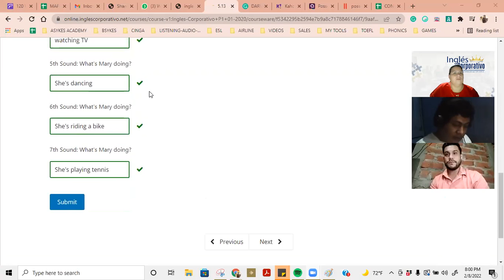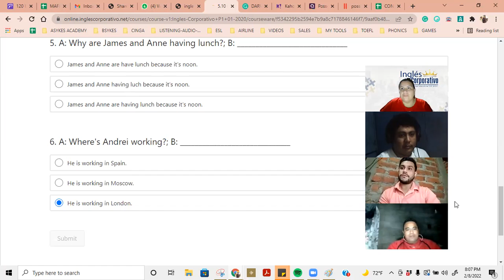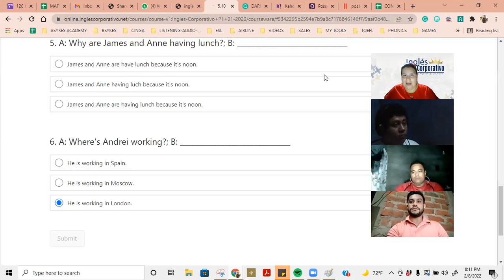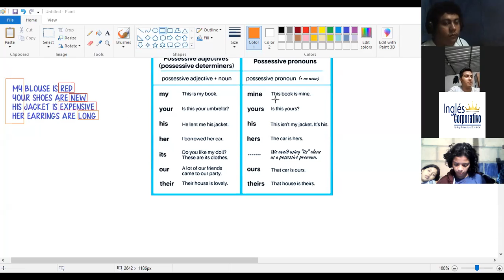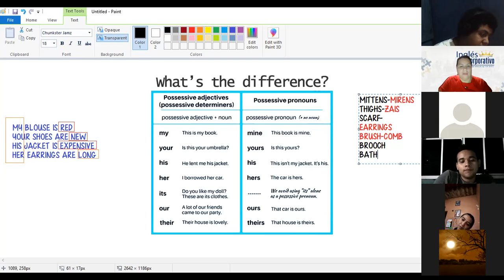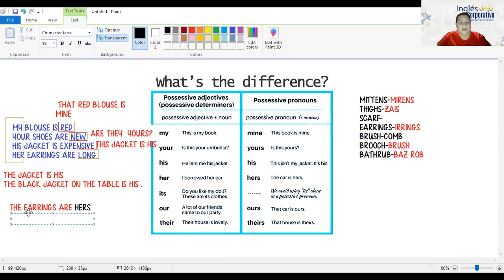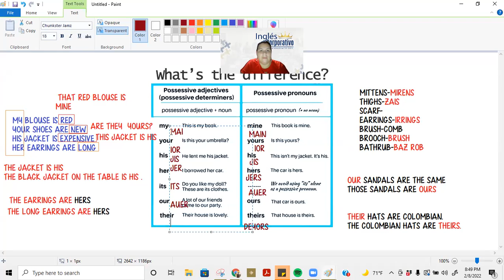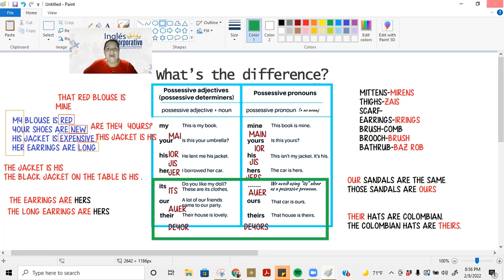P1-02-8-9-PM-01-22-336-Ingles Corporativo-CLASS 10-POSSESSIVES